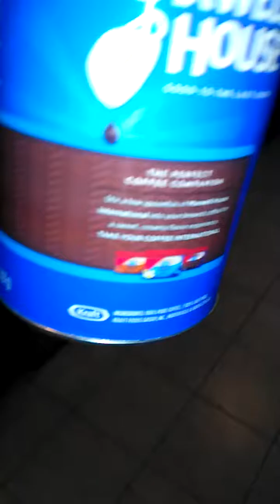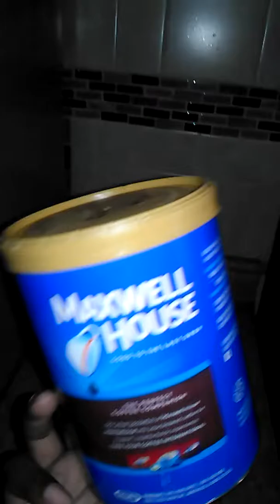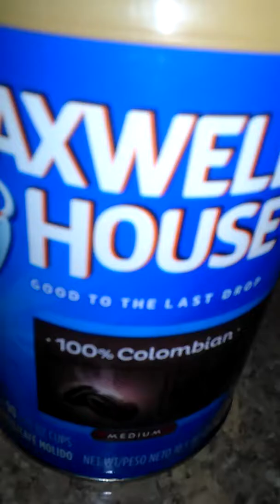We don't flip water bottles no more